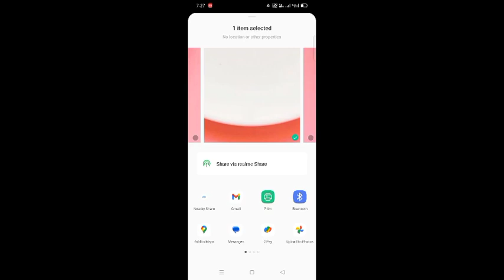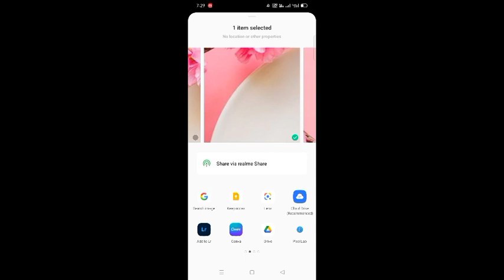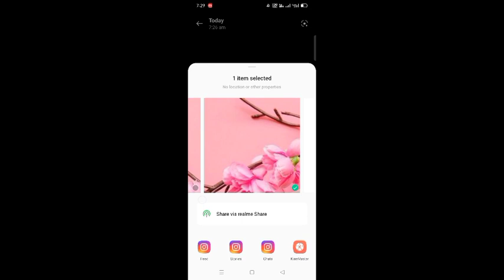Use filters and stickers to create an aesthetic Instagram profile picture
A⃠N⃠Y⃠ P⃠R⃠O⃠B⃠L⃠E⃠M⃠?

Or

🔘🔘🔘🔘🔘 Thanks🔘🔘🔘🔘🔘

🔴🔴🔴🔴🔴For🔴🔴🔴🔴🔴